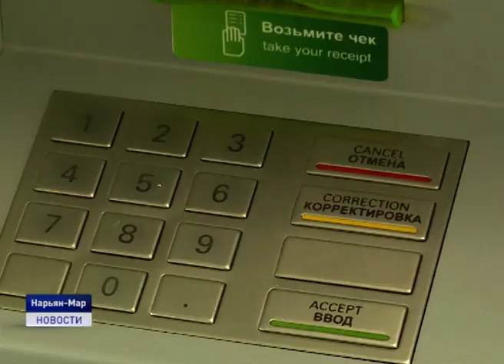ЧИСЛО ПРЕСТУПЛЕНИЙ В НАО СОКРАТИЛОСЬ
В Управлении внутренних дел по Ненецкому округу подвели основные итоги деятельности за 2019 год. Расширенное заседание коллегии УМВД состоялось в актовом зале городской мэрии. В работе коллегии приняли участие органы власти региона, прокурор Ненецкого округа и уполномоченный по правам человека. Начальник окружной полиции Олег Яковлев в своем выступлении сделал акцент на имеющихся недостатках в работе полиции и определил конкретные задачи на 2020 год.